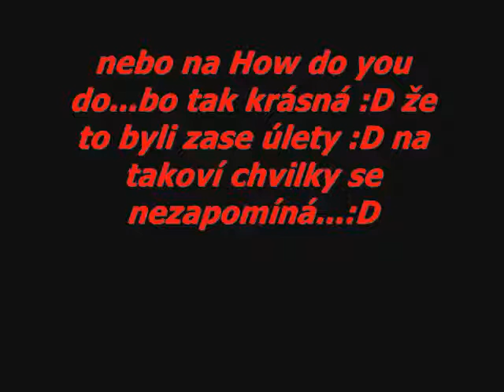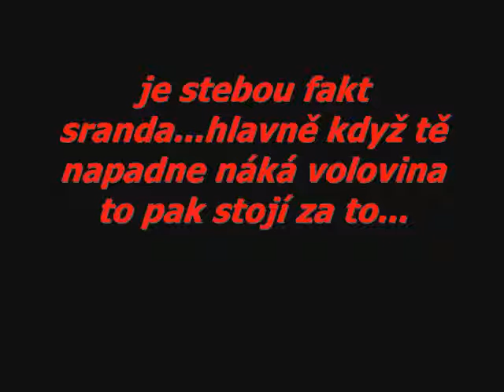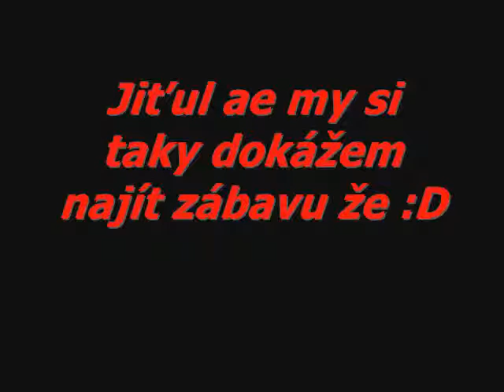prázky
prostě skvělí lidičky